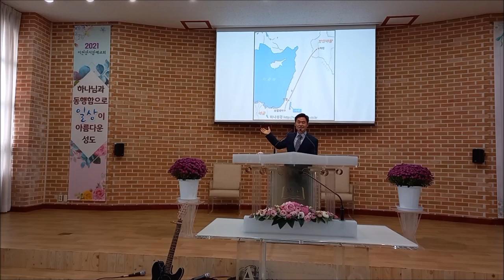창세기 강해 - 벧엘로 돌아가자 - 이천성서침례교회